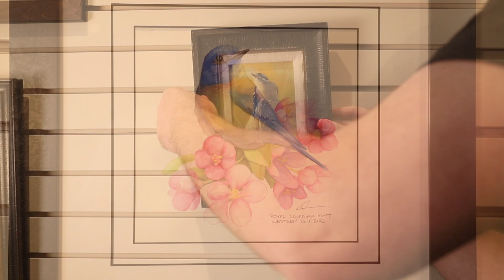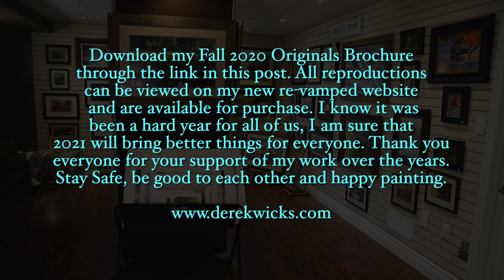2020 Virtual Gallery Show | Derek C Wicks | Original Art and Reproductions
This is the 2020 Gallery Show Online as Covid 19 has made it unsafe to have my annual show in my studio/gallery. See my new originals and framed art including wildlife art, landscapes and coin art.